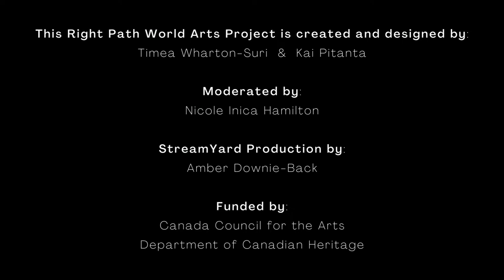AMANI Project Interview - Weyni Mengesha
The AMANI Project interviews profile 11 trailblazers in Canadian arts and education. Moderated by Nicole Inica Hamilton, these interviews capture key insights from some amazing Canadian pioneers.

Weyni Mengesha is the Artistic Director of Soulpepper Theatre Company in Toronto and an award-winning director, known for her ground-breaking work and community engagement. Weyni has directed shows across Canada that have gone on to tour nationally and internationally, and have been developed into television shows playing on CBC, Global, and Netflix. She has also directed in London, New York, and Los Angeles, garnering an NAACP nomination for Best Direction as well as Dora (Toronto), Drama League (New York), and Drama Critics Circle (Los Angeles) nominations and awards for Outstanding Direction. She has been an instructor at the National Theatre School of Canada, and the Canadian Film Centre and was Co-Artistic Director of the A.M.Y (artists mentoring youth) Project for seven years. She has also directed award winning short films, episodic TV and is developing her first feature.